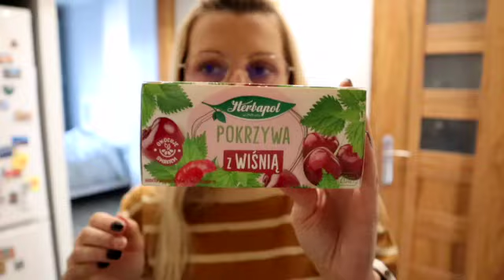vlog DAILY VLOG | JESTEM WKURZONA | PANCAKES | 3 ŚWIETNE PRODUKTY DO WŁOSÓW